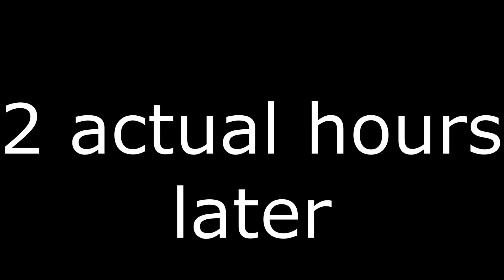The Jalopy - My Summer Car #1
Today I play My Summer Car, By Myself, and I get the Rusko while running some aarons.